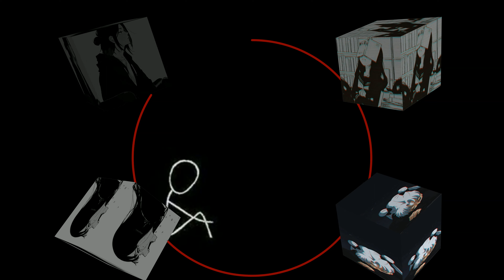[FREE] "Done With You" [Chill X Sad X Lofi Typebeat]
GO HERE TO DOWNLOAD  "Done With You" [Chill X Sad X Lofi Typebeat]: